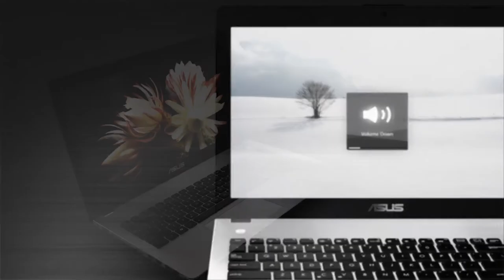ASUS N-series Laptop / Laptop - Product video Vandenborre.be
(NL): Productvideo ASUS N-series - Laptop - te U412+W4122u6TzIXCnhI X412verkrijgen bij Vandenborre.be

(FR): Vidéo produit ASUS N-series - Laptop - disponible sur Vandenborre.be